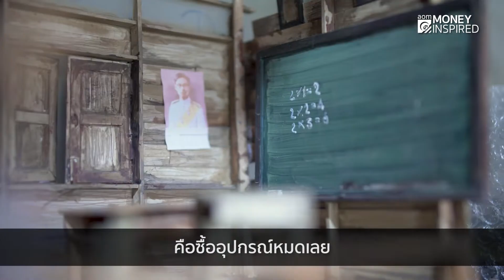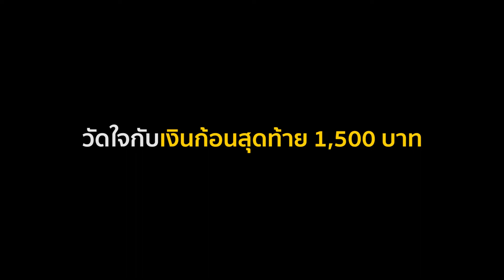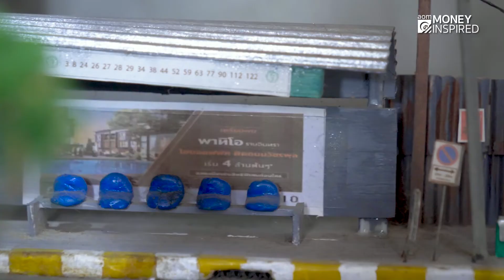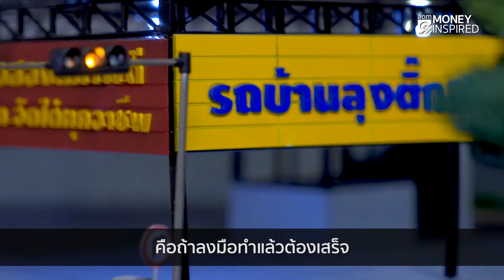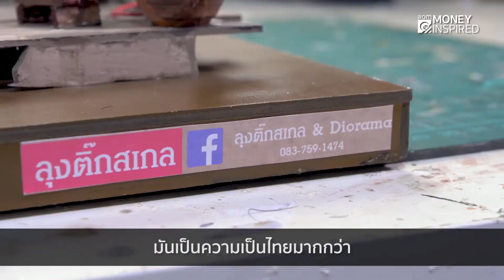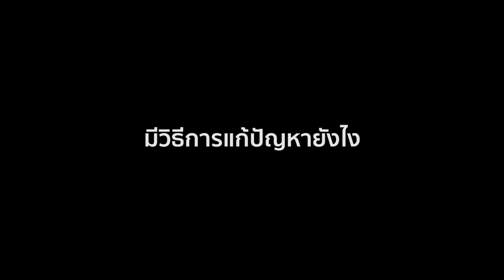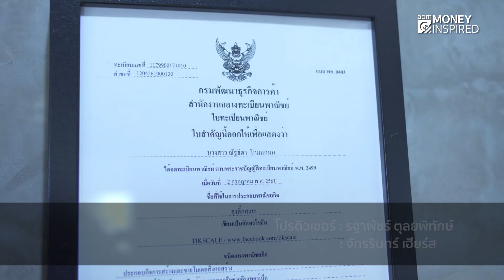"ลุงติ๊กสเกล" โมเดลจิ๋ว ในวัยเกษียณ รายได้เกือบแสน !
ลุงติ๊ก อดีต รปภ. สร้างโมเดลจากเงิน 1,500 สู่รายได้เกือบแสน !

ขอลาออกใช้หนี้ อายุเกือบ 60 เหลือเงินติดตัวแค่ 1,500 ก้อนสุดท้าย
ไม่อยากงอมืองอเท้า ขอเงินลูกหลาน ขอลุกขึ้นมาทำสิ่งที่รัก

"เป็นคนแก่ ไม่จำเป็นต้องอยู่นิ่ง เพราะยิ่งแก่ ประสบการณ์ยิ่งสูง"

ทีมงาน aomMONEY INSPIRED
รฐาพัชร์ ตุลยพิทักษ์
จักรรินทร์ เฮียร์ส
วัชรินทร์ ศิระวัฒนานนท์